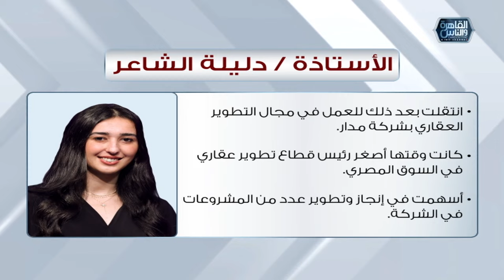شركة مدار للتطوير العقاري تحقق حلم عمر ورودينا وتدعمهم في بالسفر لأكبر مسابقة دولية للروبوتات 2024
شركة مدار للتطوير العقاري تحقق حلم عمر ورودينا وتدعمهم في الوصول للعالمية بالسفر لأكبر مسابقة دولية للروبوتات فى 2024